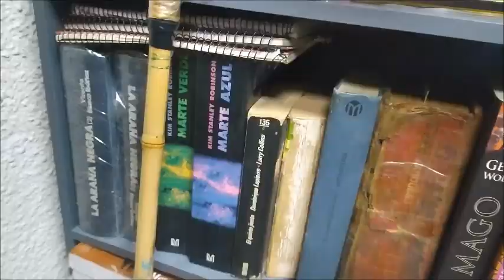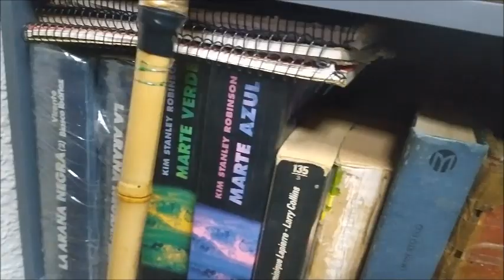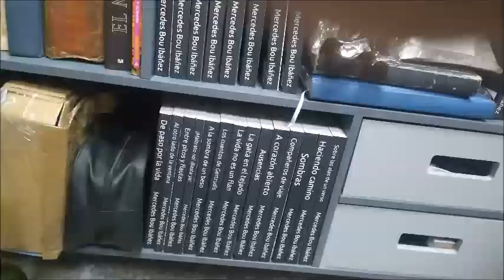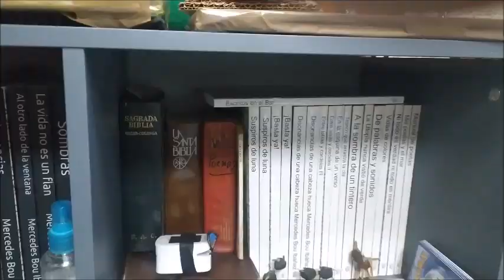Qui será Mercedes Bou Ibáñez